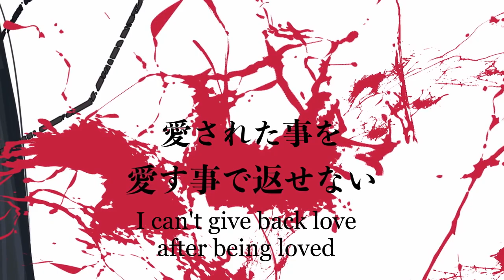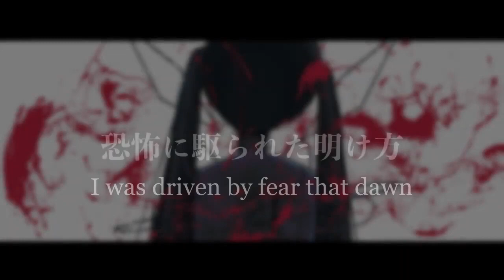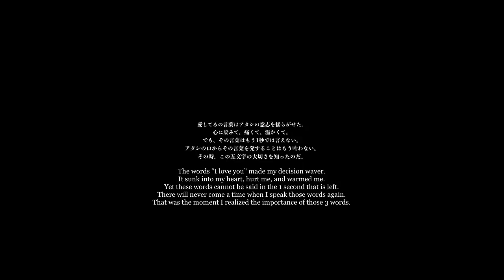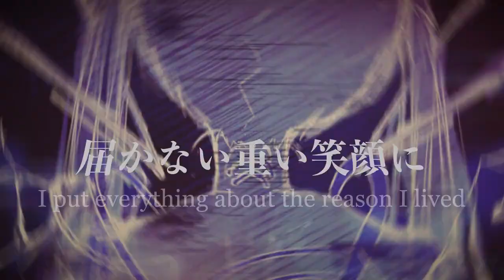【Sekikomi Gohan Feat. Hatsune Miku】Ars (English Subs)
アルス
Ars

“At my final moment. Even if my heart was devoted to death, I want this life that had let me meet you to have some worth.”

(Ars means art in Latin.)

Translation: Kagamine_Neko
Subs: Mage

Hi all, here is an amazing producer I encountered recently. What caught my attention was the sequel to this song, which we will be translating soon. (Check it out here, it's incredible

We got permission from Sekikomi Gohan to upload their songs~
せきこみごはん様からの許可を得て投稿しています。